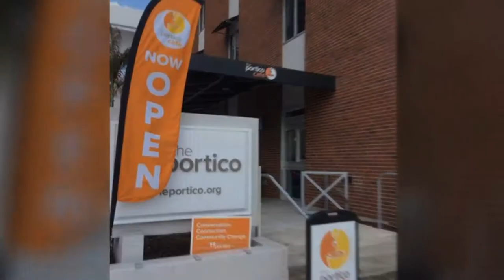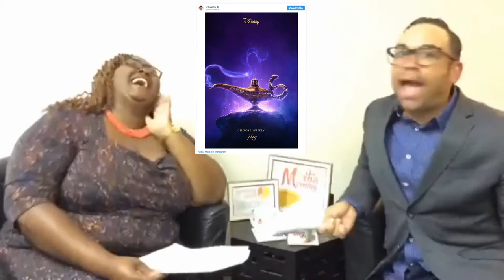Mocha in the Morning Season 2 Ep 2